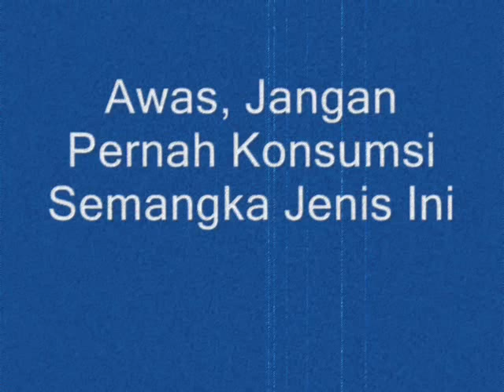Awas, Jangan Pernah Konsumsi Semangka Jenis Ini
Tetapi Anda patut berhati-hati. Pasalnya tidak semua buah semangka baik untuk dikonsumsi. Saat membeli semangka, selain manis, mungkin Anda akan mempertimbangkan ukurannya.